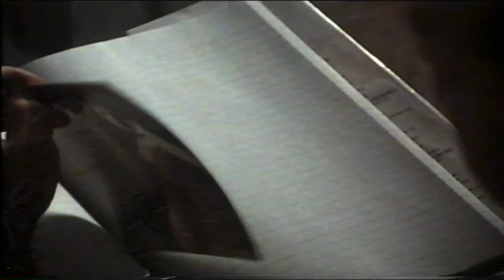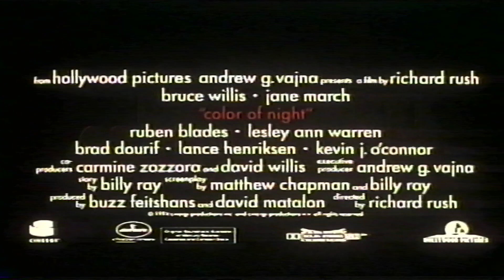Color Of Night: Original Theatrical Trailer (1994) (VHS Capture)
Color Of Night (1994 Film)